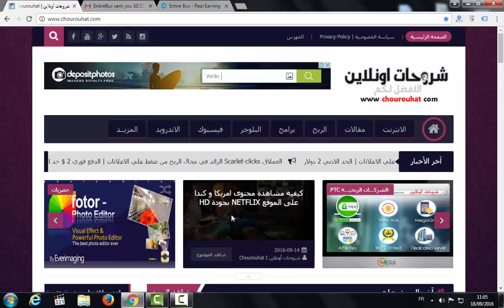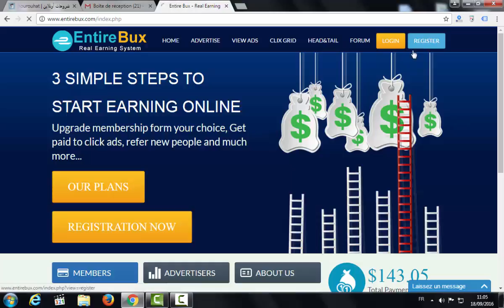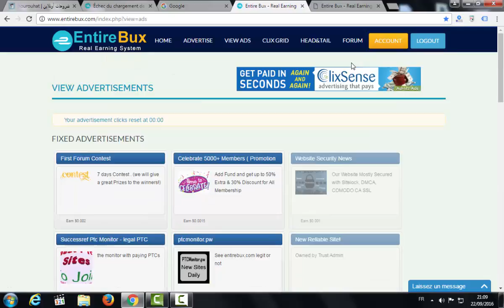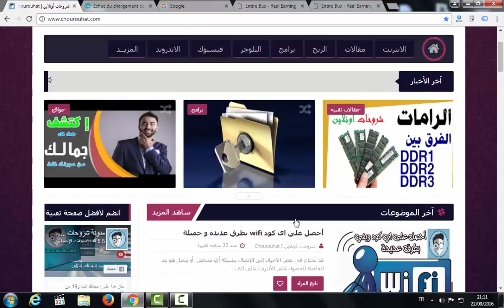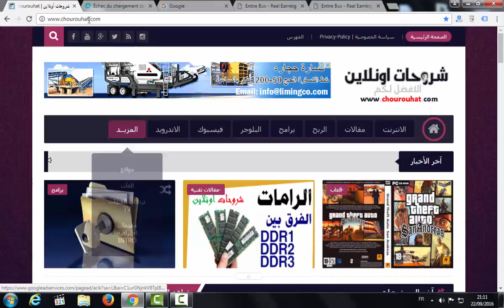حصري : شرح entirebux العملاق القادمة بقوة لربح من الانترنت + دفع شخصي و حد ادني 0.5 دولار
ارجو الانضمام لموقعنا ليصلك كل جديد

▂ ▃ ▅ ▆ █ شروحــــات أونلايـــن █ ▆ ▅ ▃ ▂
entirebux تعتبر من ضمن شركات PTC للربح من الانترنت عبر الضغط على الاعلانات
entirebux is one of PTC sites to earn from the Internet by click the advertisements

اقدم لكم اليوم اخواني اعضاء وزوار منتدانا الغالي شركة من اجمل واروع الشركات التي شاهدتها لحد الان الا وهي شركة entirebux

شركة ربحية سعر الضغطة 0.0015$ للضغطة و حوالي 10 اعلان باليوم
4 اعلانات ب 0.02
الحد الادنى للدفع 0.5 دولار ( perfectmoney , payza , bitcoin )
الدفع فى خلال ساعتين فقط للعضوية العادية وفورى للعضوية المرقاه .
خصائص الشركة وما تقدمه لمستخدميها :

اثبات الدفع الشخصى بتاريخ 19/09/2016 من الشركة
▬▬▬▬▬▬▬▬(ஜ۩۞۩ஜ)▬▬▬▬▬▬▬▬▬
اهلا وسهلا بكم في قناة شروحات أونلاين ChourouhaT online لتعليم الربح من خلال الانترنت سوف تجدون معنا كل شئ عن كيفية الربح من الانترنت والتربح الحلال من المواقع الاجنبية التى الكثير من العرب لا يعلمون عنها وعن هذا المجال شئ هذا المجال الذى اصبح مصدر للرزق لكثير من الناس سواء الاوربيوين او غيرهم لذالك كان موضوعنا اليد الصادقه التى تاخذ بكم الى كيفية الربح من خلال الانترنت وستجدون في قناتنا الكثير والكثير من الشروحات التى تسهل عليكم الطريق. شروحات برامج و مواقع وفن و كذلك الربح من الانترنت بانواعه ptc / bitcoin شركات الربحية .

كان معكم أخوكم امين  إداوشبرك
You are welcome in the channel explanations online ChorohaT online to learn a profit through the Internet you will find us everything about how to profit from the Internet and profiteering from foreign sites that many Arabs do not know about it and this thing this area area which has become a source of livelihood for many people, both Alurbioan or others for the piece was our theme sincere hand that takes you to how to profit through the Internet and you will find in our channel lots and lots of explanations that make it easier on you the way. Explanations programs and art sites, as well as profit from the Internet different kinds ptc / bitcoin-profit companies .
As well as explanations channel specializing in software and sites of interest to everyone